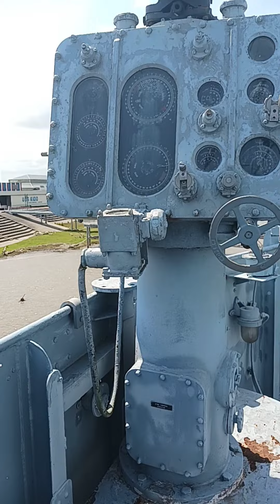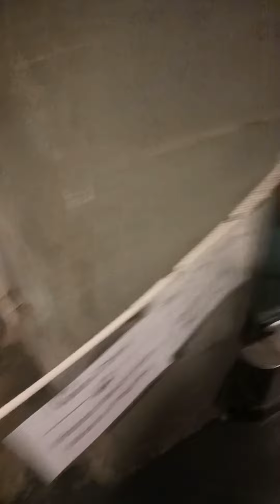Walking through the USS Kidd